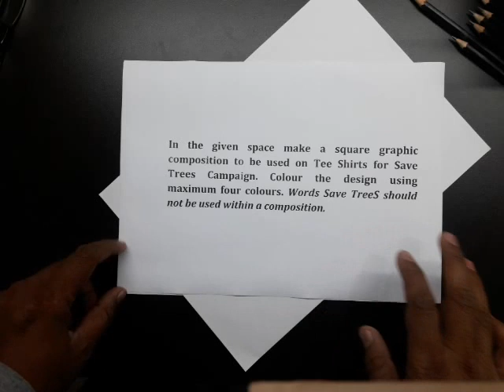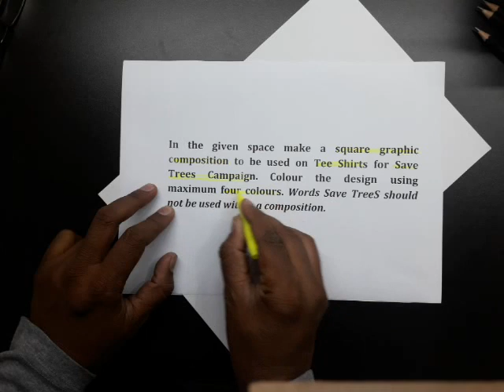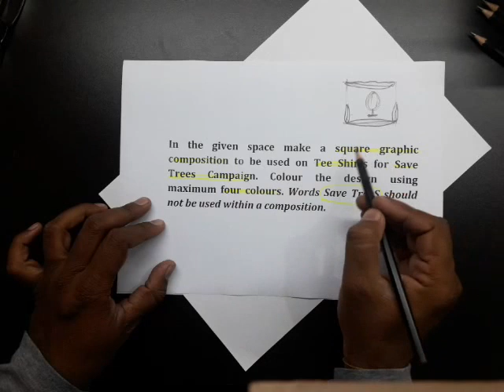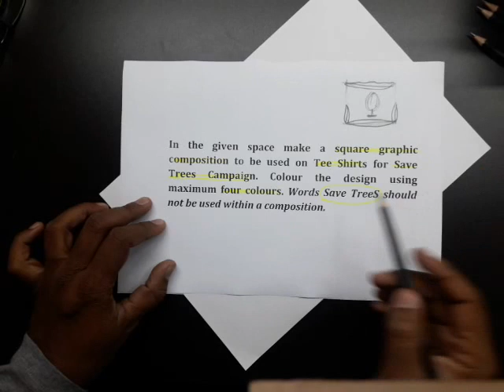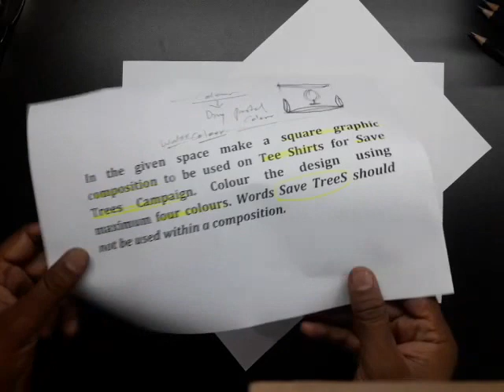NATA - Make a square graphic composition for Save Trees Campaign.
Hello guys! This is Ar. S. Chandel mentor of iic classes. Purpose of this channel is to provide help to those students who are interested in architecture and who are already bachelor of architecture student. In this channel you will get content related to nata/b.arch drawing paper preparation. We will also provide other subject videos related to architecture.